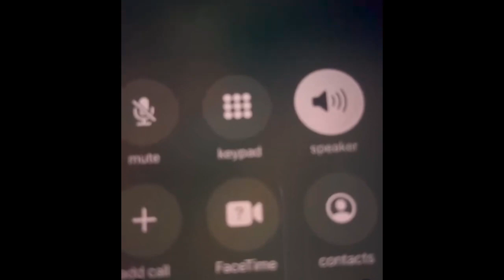Dthang jail freestyle response to kay flock freestyle